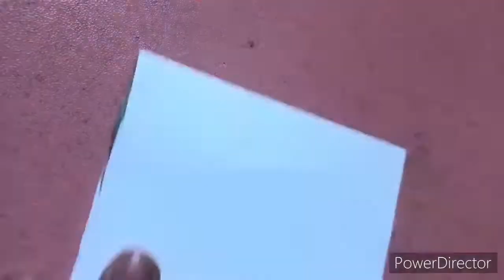The Royal berry